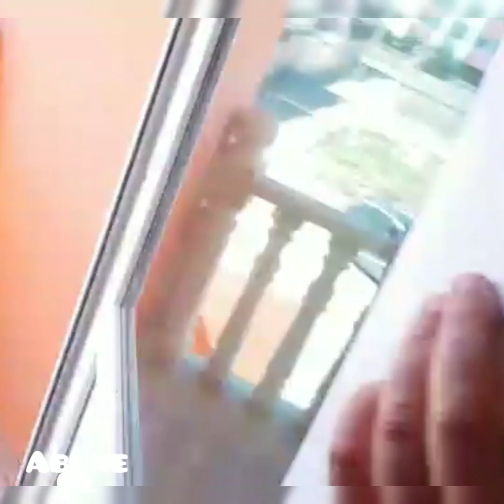TECILI 115.000 AZN XIRDALANDA MERKEZDE TAM TEMIRLI KUPCALI EV CIXIB SATISA (055/070) 300 75 25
Xirdalan şəhərində Merkezde Gireceyde yerlesen Sahesi 200 KV-da olan 2 mertebe 4 otagli Tam temirli Kupcali Heyet Evi Satilir.

Kupçali evler
Kupçali heyet evleri
Masazirda kupçali menzil
Kredit menziller
Masazirda temirli menziller
Xirdalanda satilan evler
Kupçali evler
Kredit menziller
xirdalanda villa
Xirdalanda suvaqli evler
Baki seheri
bakı şəhəri
şəhər evləri
Bakida evler
baki evleri
bakidaki evler
seher evleri
ipoteka ile evler
daxili kreditlə evler
ipoteka menzil
masazirda evler
masazir qesebesi
masazirda kiraye evler
masazir emlak
masazirda torpaq
masazirda evler 2019
ipoteka ev
kiraye ev
kiraye menzil
tecili menzil
 emlak
xırdalan
evlərin ucuz satisi
ev elani
sadliq sarayi
avropa qapilari
xezine palace
icra hakimiyyeti
icra
ev elanlari 2019
menzil elani
baki evi
baki kendi
baki kendleri
qesebeler
xirdalan makler
xirdalan ev dellali
merkezde evler
prospektde evler
xirdalan merkezi
xirdalanda evler
xırdalan əmlak
daşınmaz əmlak
dasinmaz emlak
mənzillər
həyətlər
binalar
geniş evler
genis evler
geniş evlər
böyük evlər
boyuk evler
rayon
Təmirli monsart
Kreditlə monsart
Kristal abşeron
arenda xirdalanda
купля продажа квартир в Баку
купля продажа квартир в Азербайджане
виллы в Баку
дома в баку
Виллы на берегу каспия
xirdalan emlak tv
xirdalanemlaktv
kupçali evleri
kredit menziller
xirdalanda 2 mertebeli evler
xirdalanda kursulu evler
xirdalanda teze evler
xirdalanda yeni evler
xirdalanda yol kenari evler
xirdalanda temirli menziller
xirdalanda temirsiz evler
xirdalanda bina evleri
xirdalanda qazli binada menzil
xirdalanda villalar
xirdalanda villa
xirdalan parki
xirdalan bazari
xirdalanda ofis
xirdalanda emlak
xirdalanda ucuz evler
AAAF park
ev elani
evelani
ev elanlari 2019
ev elanlari
MASAZIR
masazir qesebesi
masazirda evler
arenda evler
xirdalanda arenda
arenda bina evi